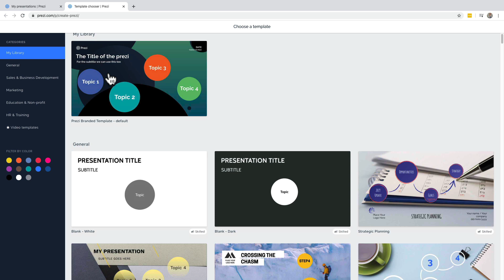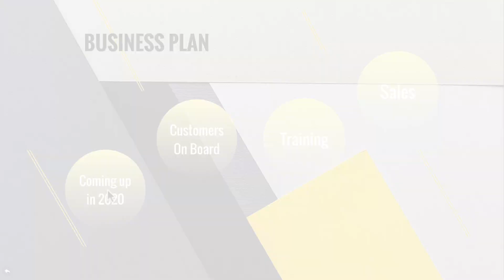Prezi tutorial: Get started in Prezi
Here's a quick look at how you can get started with Prezi today!

Timestamps:
0:00 Intro
0:10 Create a Prezi presentation from a template
0:16 Change the presentation's title
0:23 Add content to your presentation
0:42 Add subtopics to your presentation
0:50 Change the order of topics